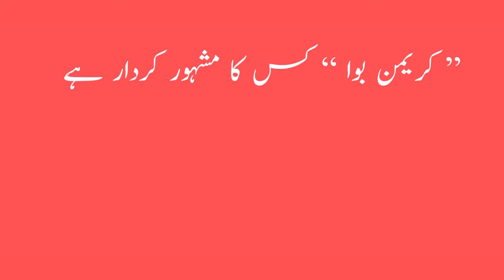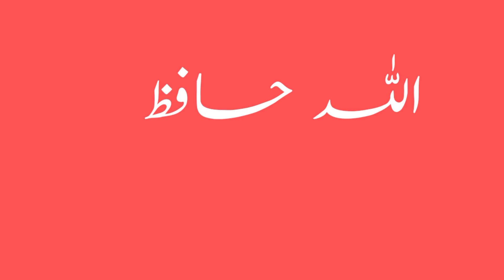urdu past paper mcqs/test_169/ppsc/css/nts/fpsc/urdu lectures